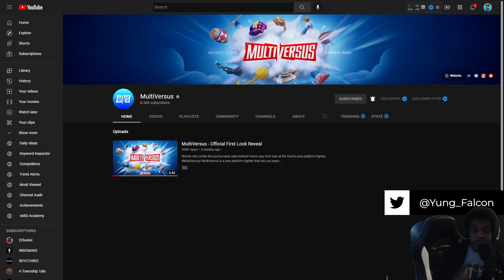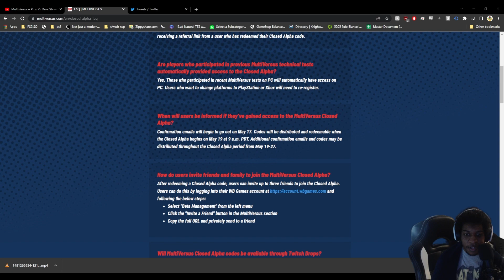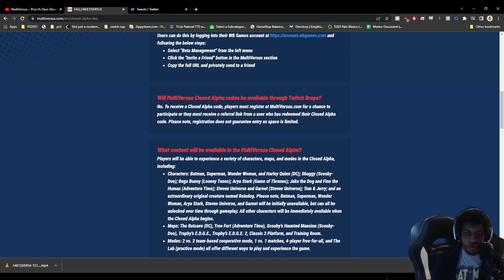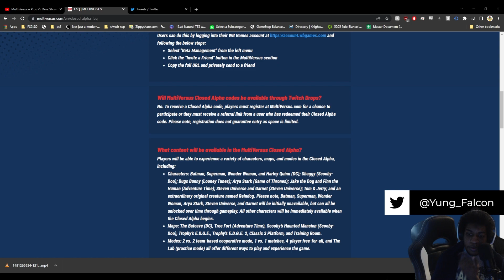MULTIVERSUS LOOKS INCREDIBLE! *NEW* GAMEPLAY REACTION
Multiversus just got a MASSIVE 18minute gameplay reveal and the game looks INCREDIBLE! Here's YungFalcon's reaction the *NEW* gameplay that was showcased today! Also don't forget to sign up for the closed alpha